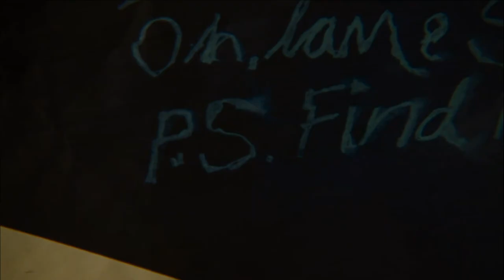Tom Hanks In 2006 (The Da Vinci Code)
The Greatest Scene From The Da Vinci Code, Where Tom Hanks (Robert Langdon) Talks Here!

Quality:D-Smart Go